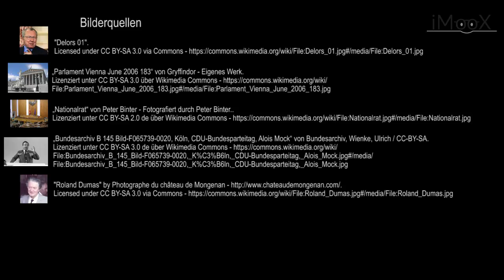[EU-MOOC] 03 Österreichs Beitritt zur Europäischen Union, Teil 1